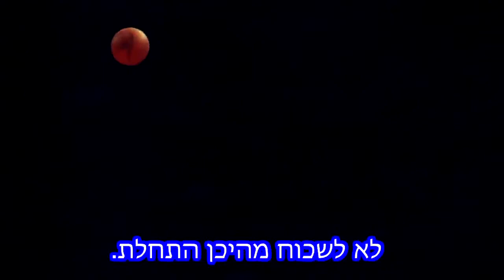העבודה לפני התהילה - הפועל באר שבע - קבוצת נערים א שנתון 1997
העבודה לפני התהילה - הפועל באר שבע - אקדמיה -  קבוצת נערים א שנתון 1997